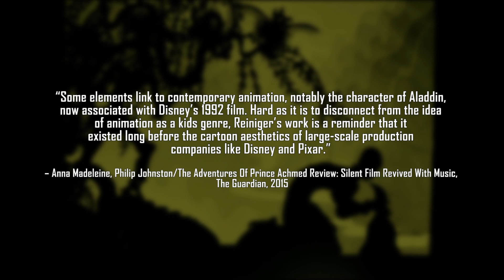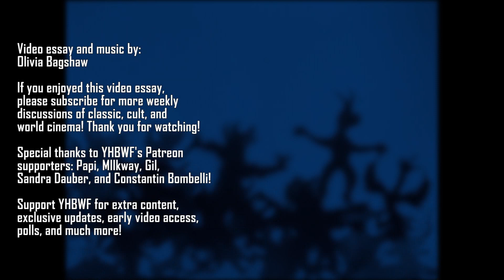The Adventures Of Prince Achmed - The Oldest Influential Surviving Animated Feature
This week's video essay is focused on examining the influential feature film from Lotte Reiniger, The Adventures Of Prince Achmed! Vibrant and exciting, The Adventures Of Prince Achmed not only tells an imaginative story, but also delivers a distinct animation style and technical achievements that would go on to influence the shape of the animation industry for the next century. Lotte Reiniger's influence is apparent in filmmakers as varied as Walt Disney and Francis Ford Coppola, demonstrating effortlessly that animation isn't simply a children's medium. It goes without saying that The Adventures Of Prince Achmed is essential viewing.

Source of Maria Lewis article for the Australian Centre For The Moving Image